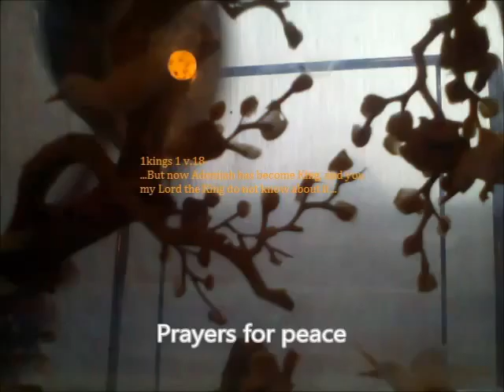(c)Copyright Is To Elizabeth A Kennedy. The Song Is From 1 KINGS 1 V.18.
Prayers for peace. This video was filmed at 8am on Dec. 25 and on Dec.26th, 2015.